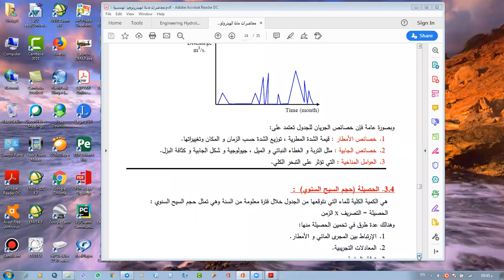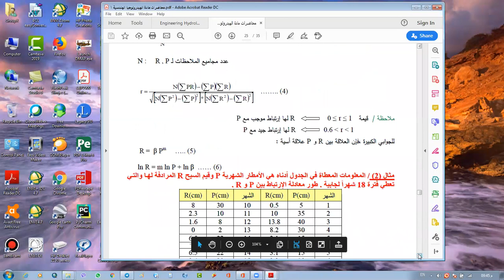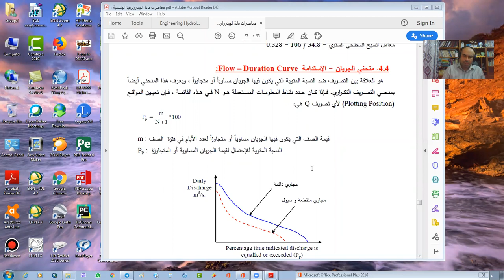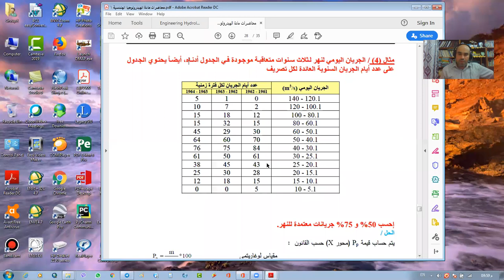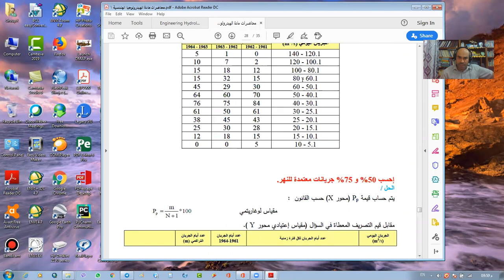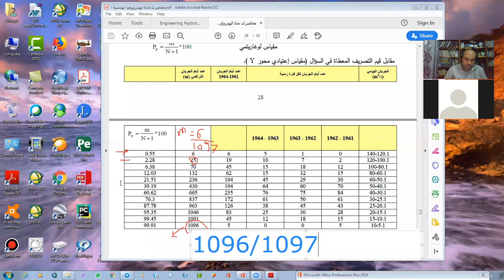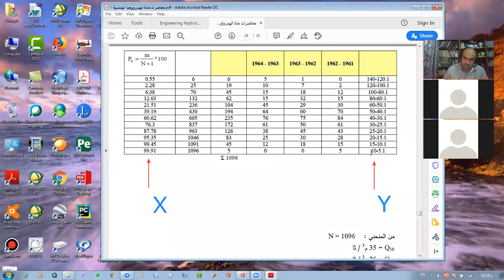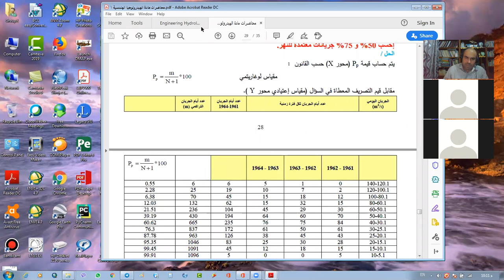المقطع الاول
سجيلات تطبيق الزووم Zoom
لموضوع السيح Runoff
تسجيل الزوم